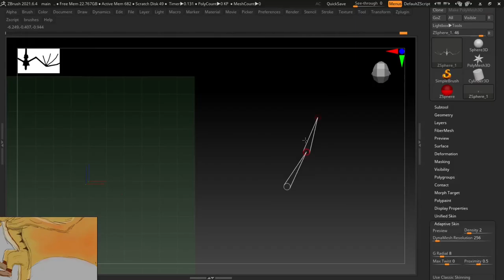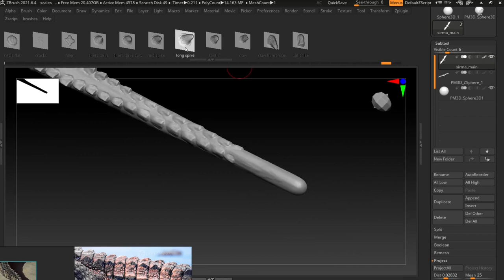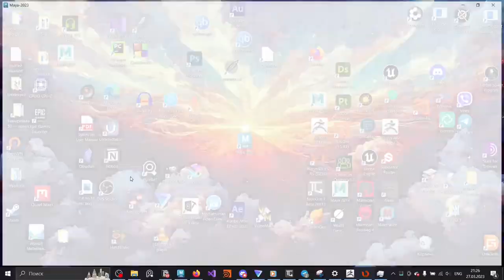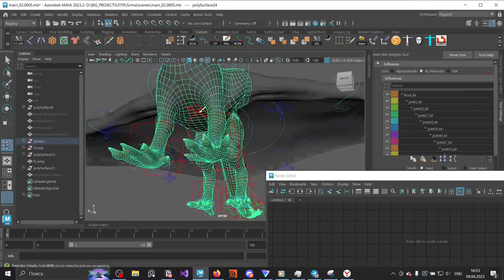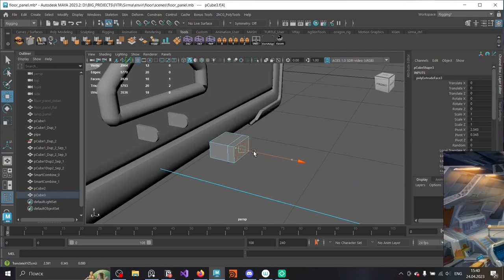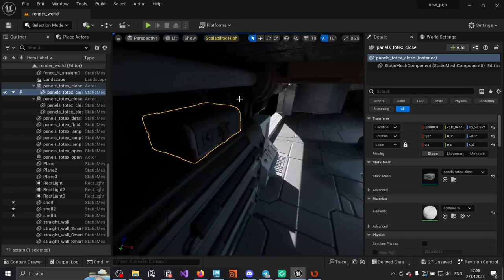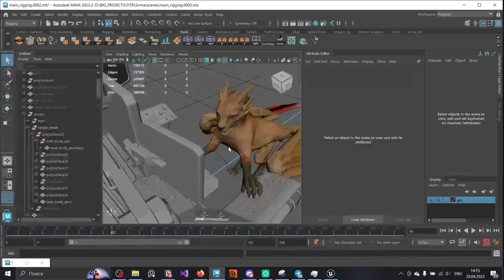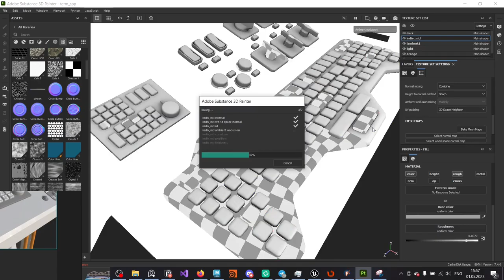Сирма | Timelapse | Zbrush & Maya & UE5 & Substance & Rizom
В этом видео показан процесс создания моего наиболее сложного на данный момент проекта - сцены с драконицей Сирмой на космической станции. У этой сцены своя история, которая берет свое начало в моём произведении "Крылья космоса" В общем этот проект занял у меня около сорока дней работы. Обилие практики помогло неплохо прокачать свои умения в создании sci-fi окружения, это заметно даже если сравнить первый из ассетов в этом проекте с последним. Да и вообще пришлось научиться многому, даже созданию шрифтов, чтобы сделать надписи на кнопках терминала на драконьем языке. И наконец я научился хорошей постобработке. Хорошей в сравнении с предыдущей, раньше её почти что не было.